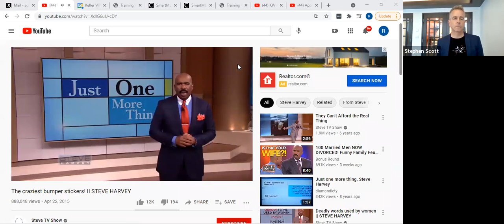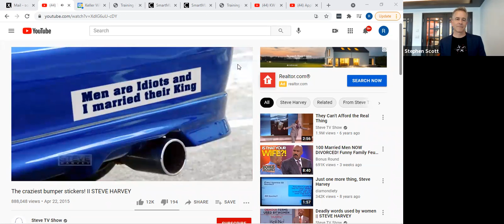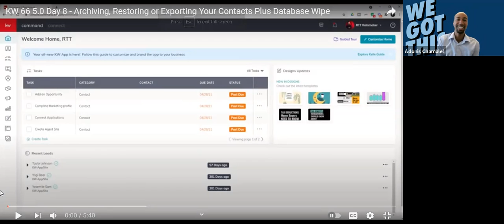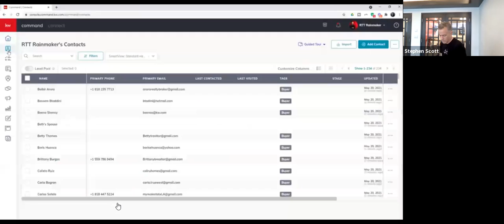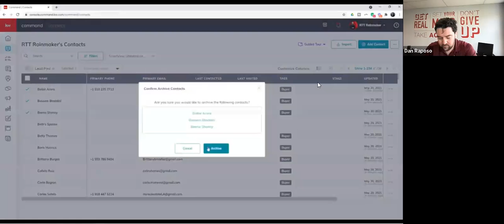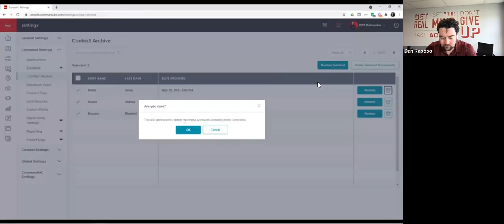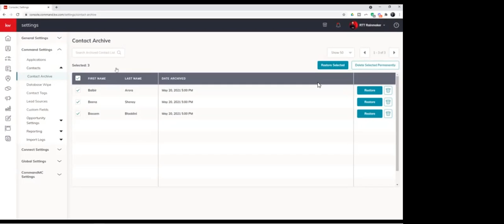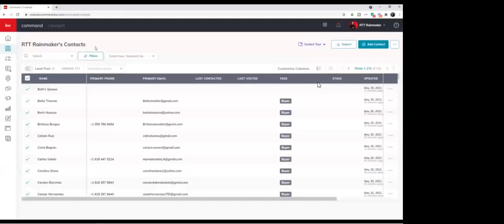Crush It Call - 6/10/2021